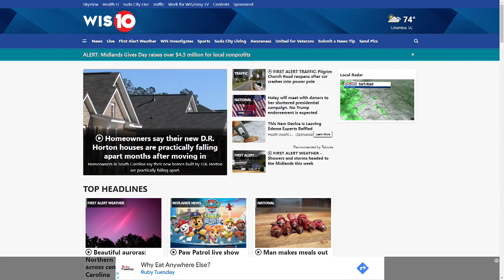Goodyear blimp flies over Lake Murray